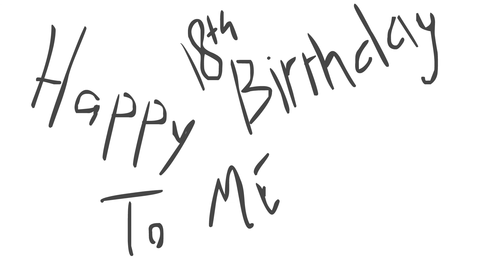Happy Rocking birthday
i wanna take this moment, to thank my mom... for giving birth to me at this date and not the unlucky one or else my whole life would've been a joke..